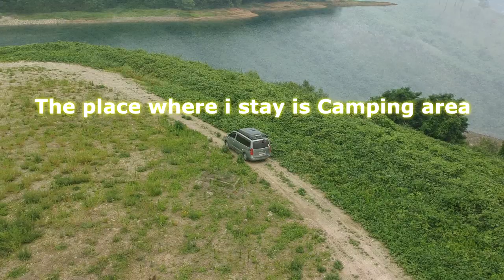스타렉스 복층 캠핑카 아트원 마실하이[Masil High] 새로운 완성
미니밴[MPV]전문기업 아트원에서 그랜드스타렉스[11/12인승]를 기반으로 제작되는 합법적인 승합차 캠핑카 마실하이[Masil High]완성
1층과 2층 카텐트가 하나로 결합되는 중간브라겟/카텐트/어닝/내피금형부품을 스타렉스 캠핑카 제작업체에 공급합니다.
아트원 홈피접속-혐력점코드신청-혐력점 로그인후 구입하실수 있습니다.